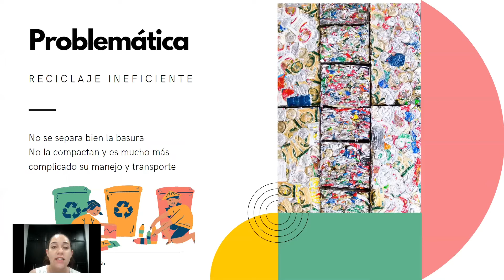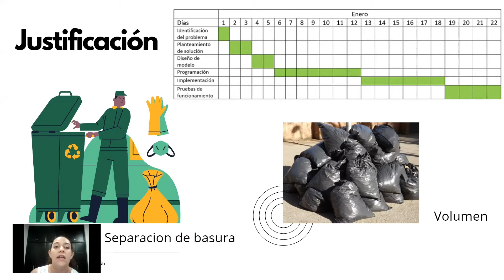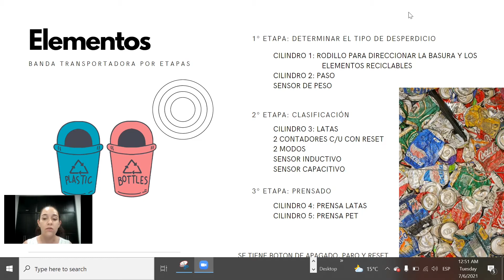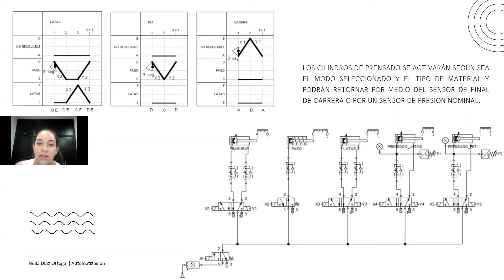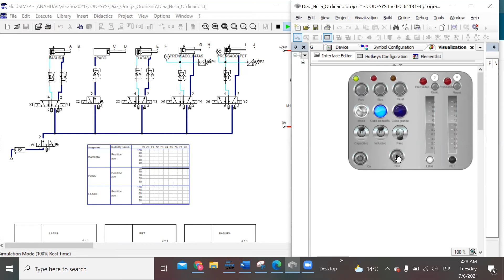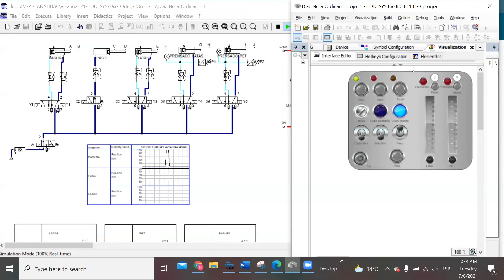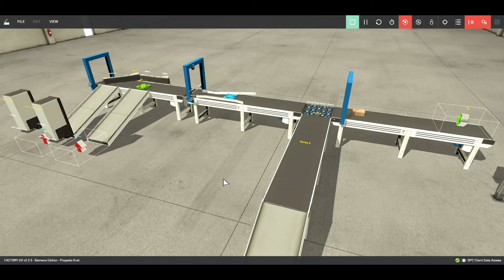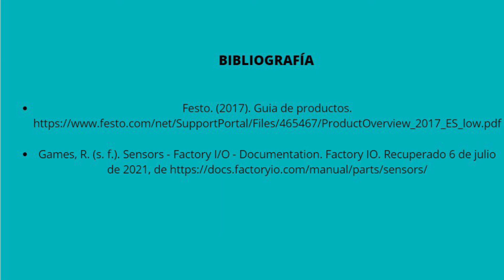Proyecto final automatización